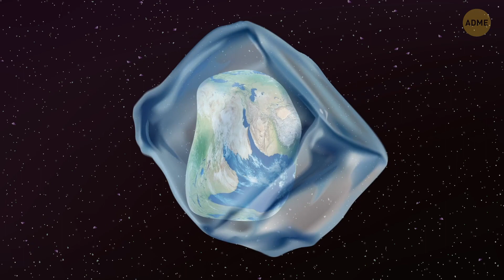Даже снег и лед не могли помочь спрятаться от тираннозавра!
Нам всем очень нравится узнавать о динозаврах что-то новое, но вопросов от этого меньше не становится! 🦖 Интересно, где жили динозавры? Почему у некоторых динозавров были перья? Как динозавры переживали зиму? В те времена Арктика была весьма суровым местом, особенно зимой. Однако именно в тех краях находят больше всего окаменелостей самых разных видов динозавров. Так как же они выживали в такой холодной среде?❄️